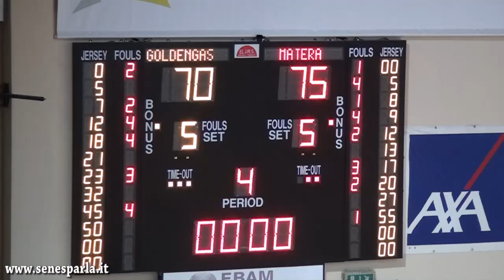Basket, Serie B: Goldengas Senigallia - Olimpia Matera 70-75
Video/highlights di Goldengas Pallacanestro Senigallia - Olimpia Matera, recupero della 3^ giornata del girone D di serie B, giocato giovedì 20 ottobre al PalaPanzini di Senigallia e vinto dalla formazione lucana 75 a 70. Ai biancorossi di coach Valli non è bastato un fenomenale 4° periodo per avere la meglio degli ospiti, rincorsi per tutto il match. Buona visione!

RIPRESE: Enrico D'Onofrio
REGIA: Antonello Pace
MONTAGGIO: Enrico D'Onofrio